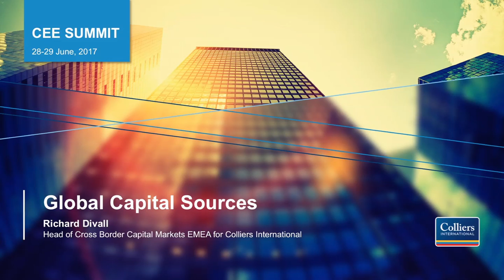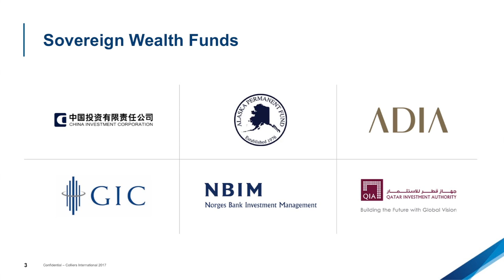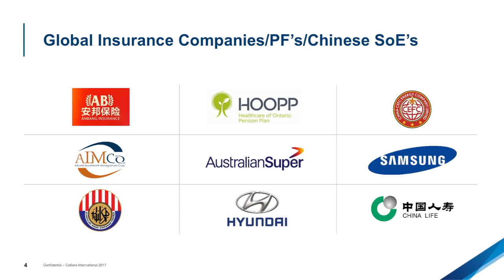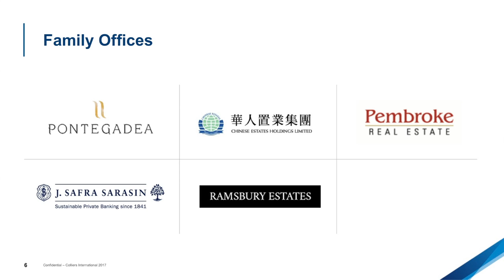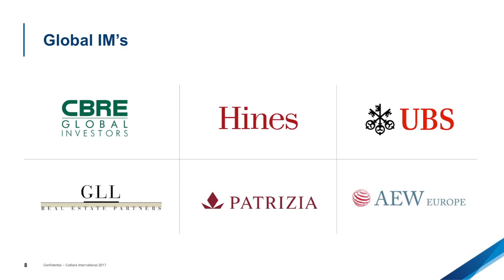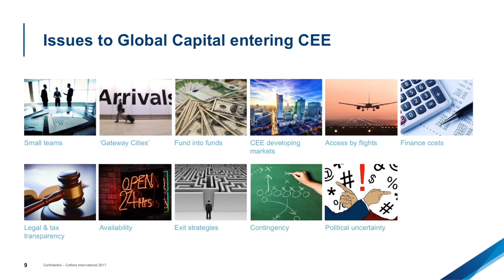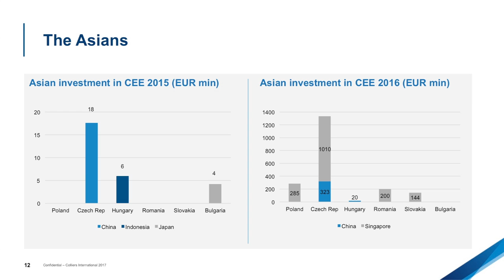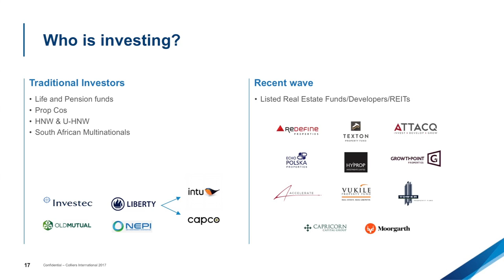08 Presentation: Global Capital Sources: Richard Divall, Colliers International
Presentation: Global Capital Sources – who is targeting CEE and why?

Richard Divall MRICS, Head of Cross Border Capital Markets EMEA, Colliers International (London)

Filmed at the CEE Summit, Warsaw, June 2017 by PropertyTV